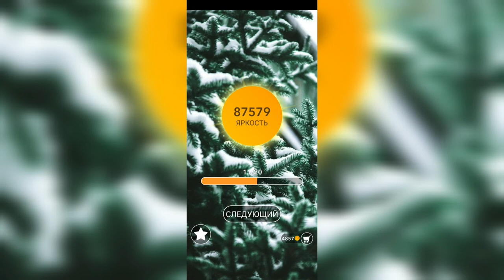Word / Слово Крест: Поиск русского кроссворда / Уровень 2181